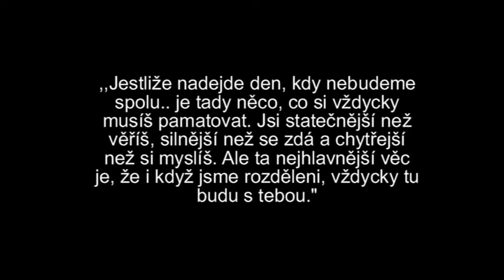Sleep well Ellie....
Video about my little beauty who died on epilepsy...